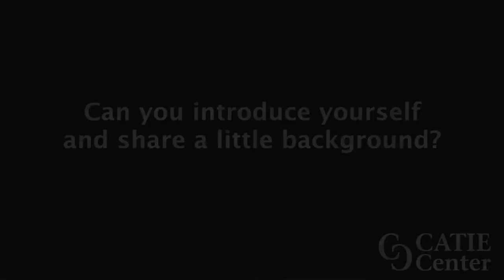Sample Interpretations for "Explaining a Tax Site" - Nathan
Nathan interprets Julia Cheng, the director of Community Action Duluth's Tax Site, explaining about the program and the benefits it offers to to people who qualify for the service, this is his sample interpretations for the Graduation to Certification project.

[Visual description: Nathan, a black male with short buzzed brown hair, wearing a dark blue shirt stands in front of a grey background. There is a line that separates Nathan and shows a Chinese-American woman with short black hair and glasses, she is wearing a black sweater with a colorful scarf wrapped around her neck and standing in front of a white wall. The CATIE Center logo is in the lower right of the screen as a watermark.]